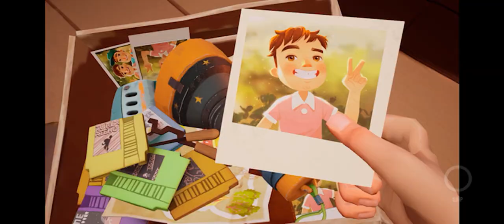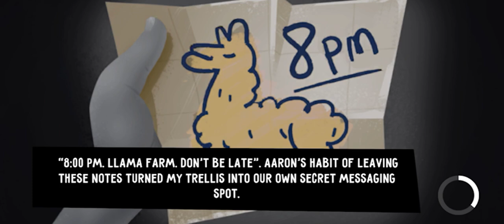HELLO NEIGHBOR - NIKKI’S DIARIES - PLAY THROUGH - GAMEPLAY